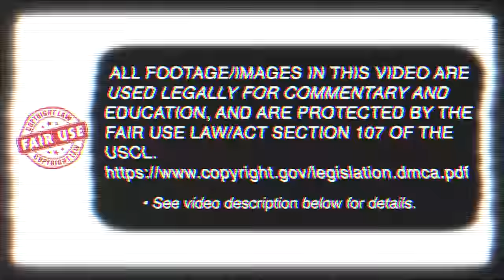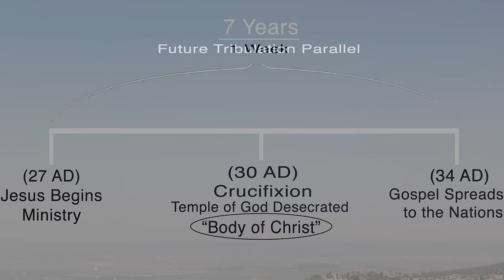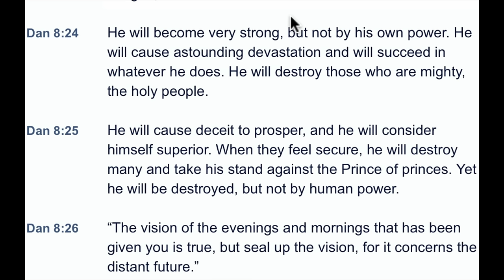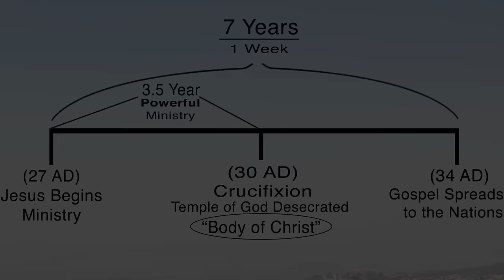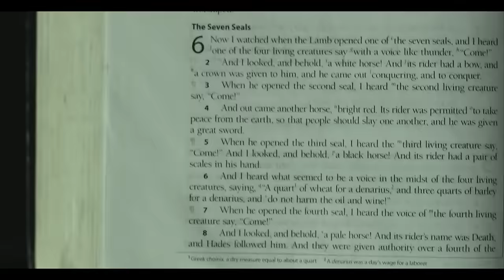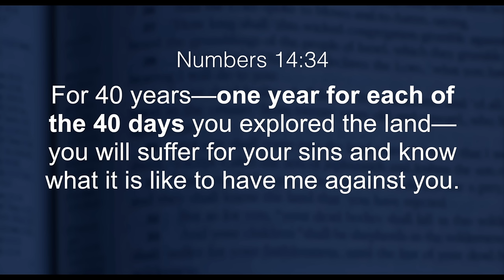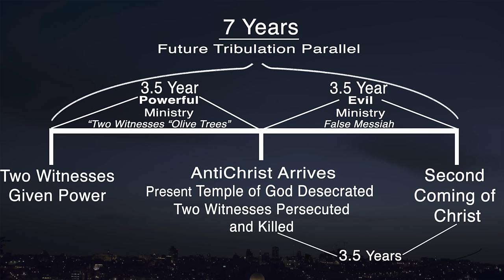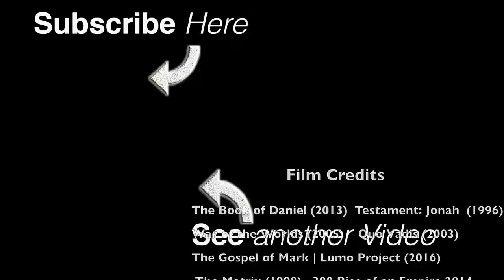The Tribulation Video Everyone Must See (70th Week of Daniel Revealed)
What exactly will happen in The Tribulation? How long will The Great Tribulation last? How does it fit into Daniel's 70 Week Prophecy? These questions and more are answered in this powerful episode on the 70th week of Daniel’s prophecy!